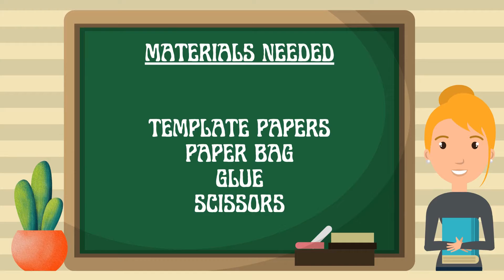The Mecca Library Arts and Crafts for Kids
Welcome Back to School Craft!

Today's Craft will be:  Paper Bag Back Pack

Come pick up your ready to go Craft Kit here at The Mecca Library.